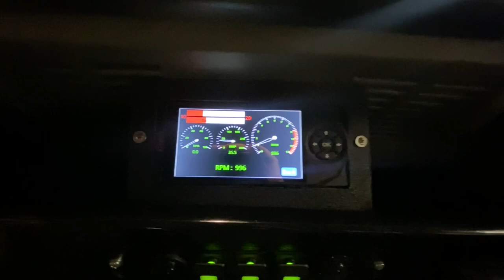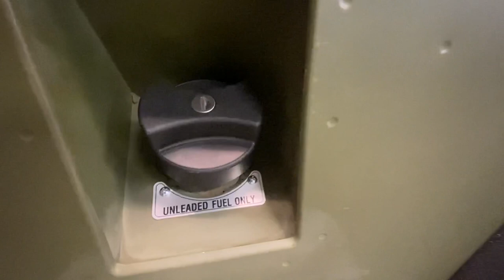1990 Defender 110 Ex-MOD for sale